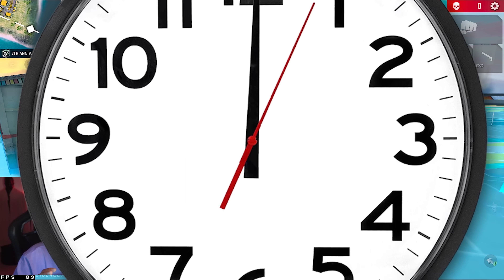Only SMG Guns In Solo Vs Squad Rank😱😍[A_s Gaming] - Free Fire India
Free Fire Game From India Playing Pro Gameplay 'With Free Dj Alok & Hindi Comentry Best Tips & Tricks Or Solo vs Squad Gameplay Free Diamonds By As Gaming - Garena Free Fire :

🆔FREE FIRE ID - [A_s Gaming UID - 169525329]

1.Garena Free Fire Indonesia Live
2.Garena Free Fire Brazil Live
3.Garena Free Fire Brasil Live
4.Garena Free Fire India Live
5.Garena Free Fire Singapore Live
6.Garena Free Fire Thailand Live

From
Akshay Rana

1. Free Fire Live
2. Free Fire India
3. Free Fire
4. Total Gaming Live
5. As Gaming Live
8. Dj Alok Free Fire
9 . Free Diamonds
10. Garena Free Fire
11. Free Fire New Event
12. Free Fire Free Diamonds
13. Free Fire Tips & Tricks
14. Free Fire Free Diamond Trick
15. Free Fire Gameplay
16. Free Fire Custom Room
17. Free Fire Factory Challenge
18. As Gaming
19. Total Gaming
20. Garena Free Fire
21. A_s gaming
22. A_s gaming live
23.free fire
24.dj alok live
25.as gaming gameplay
26.as gaming prank
27.rank push
28.a_s gaming prank
29.free fire live
30.free fire official
31.Garena free fire
32.free fire diamonds
33.free fire gameplay
34.grandmaster gameplay
35.awm over power gameplay
36.free fire game
37.india region fastest player
38.highlights
39as gaming
39.as gaming live
40.as gaming new video
41.as army

as gaming
Hide​​​​​&seek
Hide​​​​​&seekonfactory

2 :- How To Get Dj Alok Character In Gold
3 :- How To Get Alok Character In Free
4 :- How To Get Free Dj Alok Character
5 :- Get Free Dj Alok Character In Free Fire

📝For Description Chor :- Bhai Kam Se Kam Is Description Ko To Mat Copy Karo😂 Thori Sharm Hai Toh